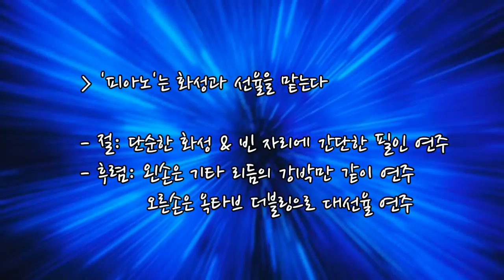'왕 되신 주께 감사하세' 기타 유무에 따른 피아노 반주 팁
아래 링크를 누르시면 '예배사역이야기'의 모든 영상이 카테고리별로 정리되어 있습니다.
0:47 기타가 있을 때 피아노 반주 스타일 (피아노, AGt, Drum, Bass)
3:47 기타가 없을 때 피아노 반주 스타일 설명 (피아노, Drum, Bass)
8:02 기타가 없을 때 피아노 반주 샘플

왕 되신 주께 감사하세 곡으로
드럼 / 베이스 / A.기타 / 피아노 / 키보드로 구성된 밴드와

드럼 / 베이스 / 피아노 / 키보드로 구성된 밴드에서 피아노가 어떻게 변화를 주어 연주를 하는지에 대해 영상을 만들었습니다.

Key Notes:
1) 기타 / 리듬 피아노 / 선율 & 화성
2) 기타가 없으면 피아노가 리듬
3) 리듬을 넣을 때는 한가지 패턴을 반복(통일성)
4) 절(비움, 단순하게) / 후렴(채움, 복잡하게)
    절에게 채워버리면 변화가 없는 지루하고 시끄러운 음악이 되어버림

영상, 글, 번역 등 제가 올린 모든 예배사역 자료들은 제 블로그에 카테고리별로 정리되어 있습니다.